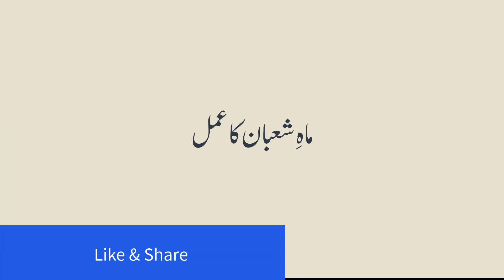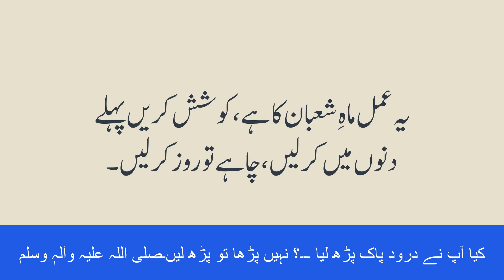Shaban | شعبان | Shaban ka wazifa | شعبان کا مجرب عمل | SHABAN Ka KHAS WAZIFA